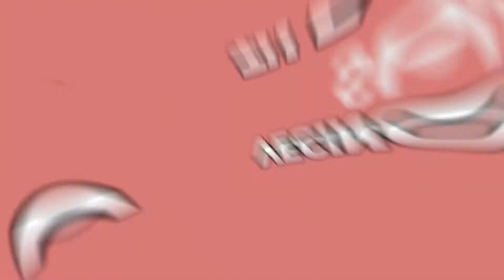Zonas de SATÉLITE 💚💙💗